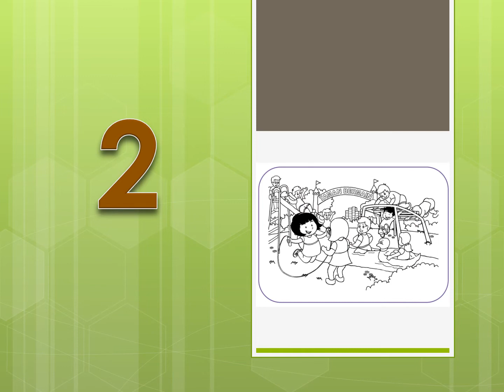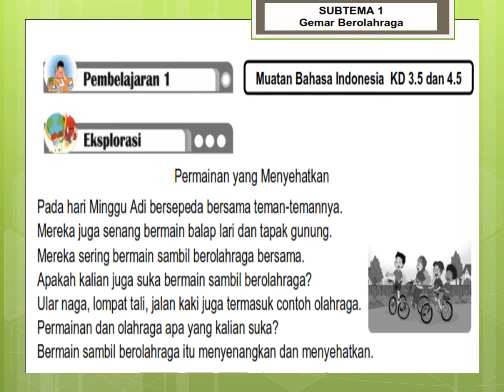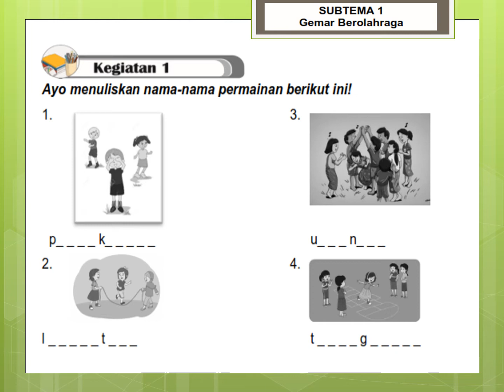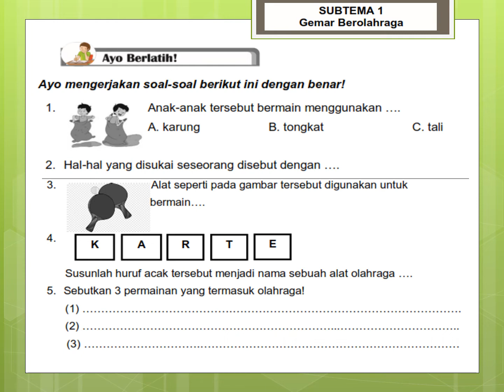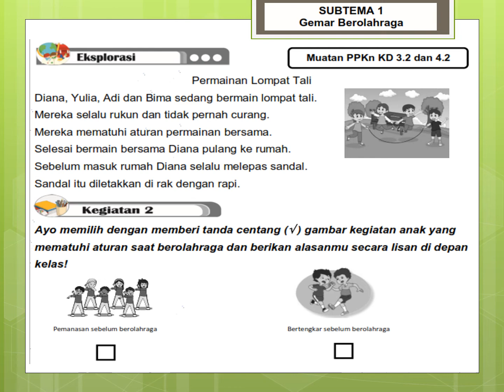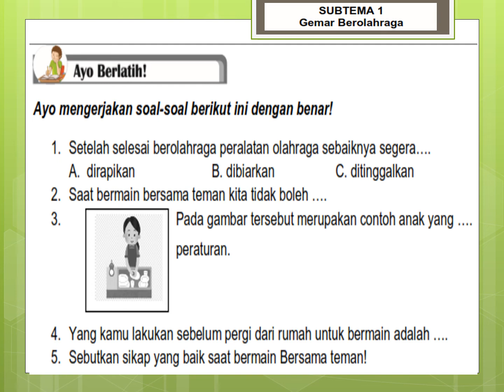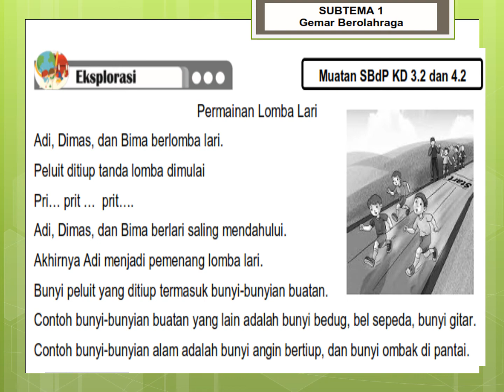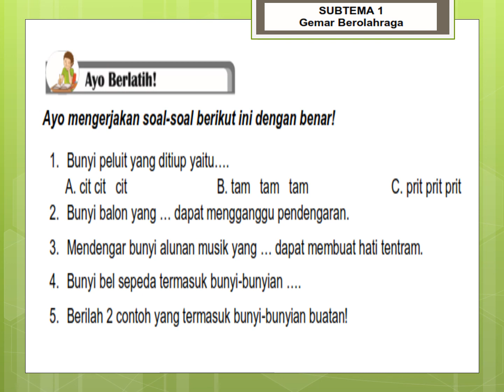KELAS 1 TEMA 2 ST 1 PB 1